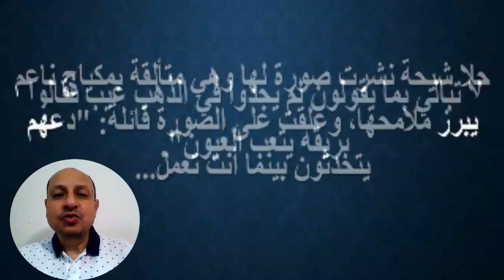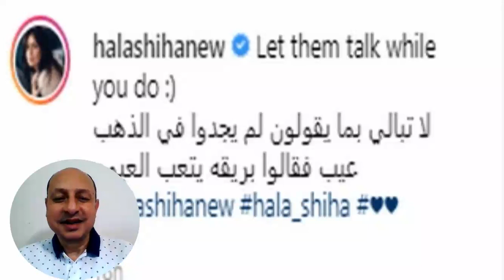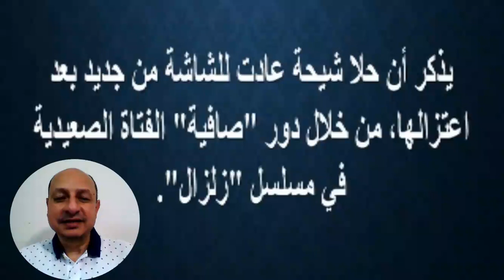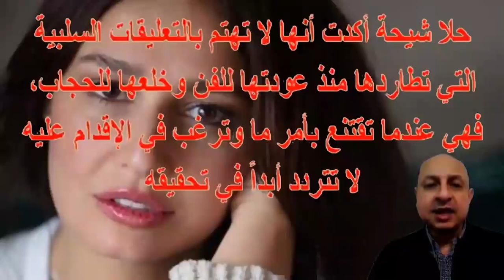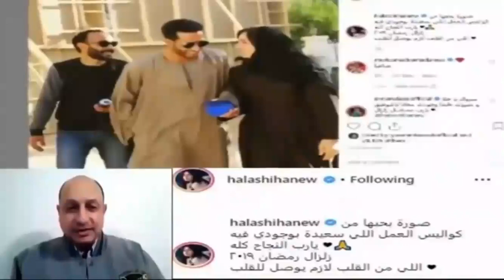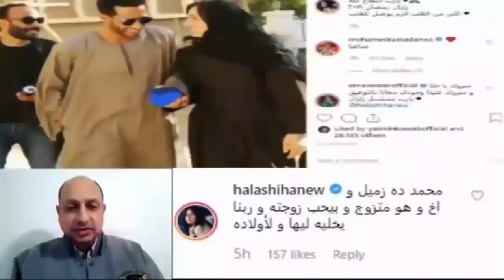رد رهيب للنجمة حلا شيحة على السخرية من تمثيلها مع محمد رمضان وإعترافات جريئة منها وسبب بكائها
رد رهيب للنجمة حلا شيحة على السخرية من تمثيلها مع محمد رمضان وإعترافات جريئة منها وسبب بكائها | أخبار النجوم